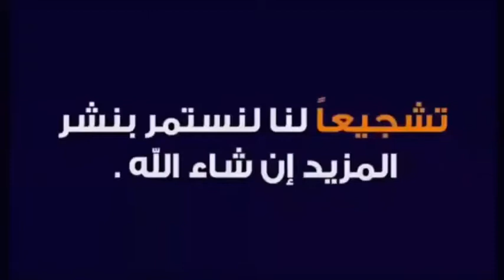المنصورة عروس النيل